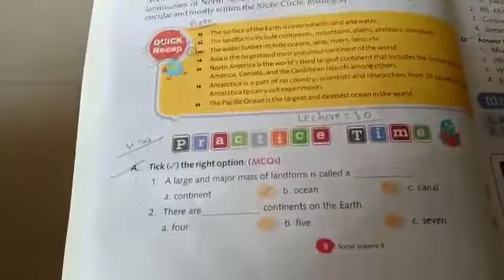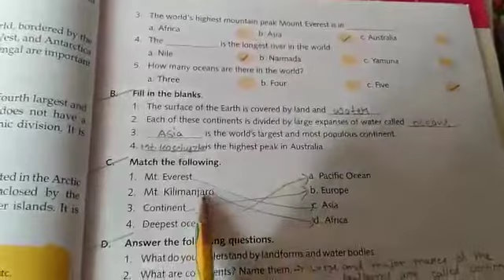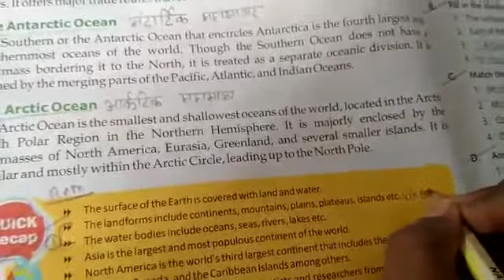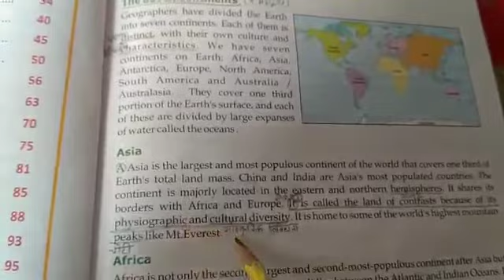Lecture_10_Class 5 ( Social Studies )